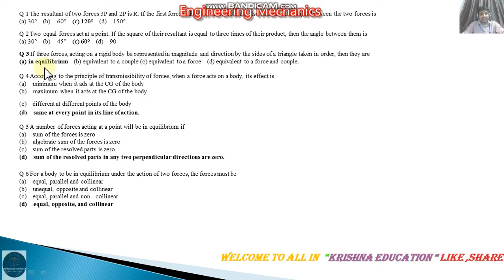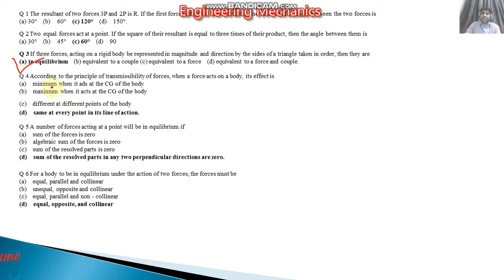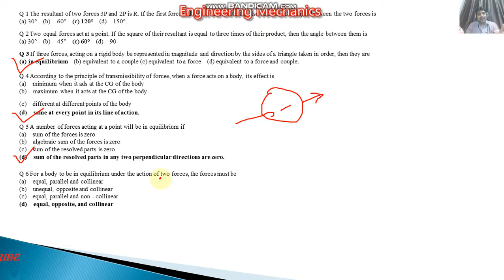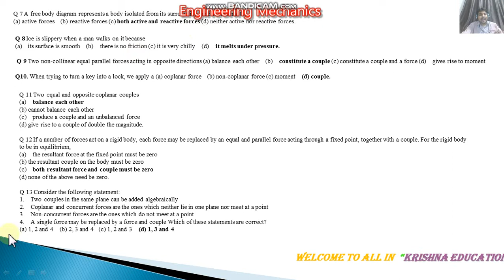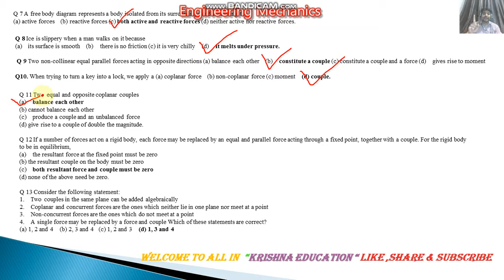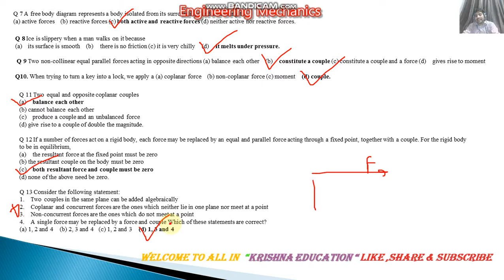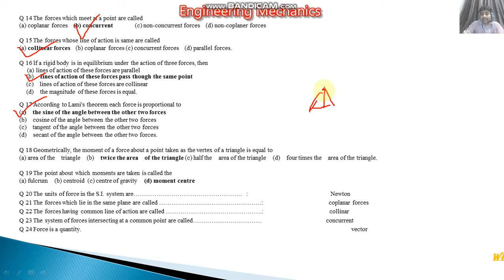Engineering Mechanics I AKTU I MCQ I B.Tech & Diploma I 4th Semester I Subhash Sir I Part-10